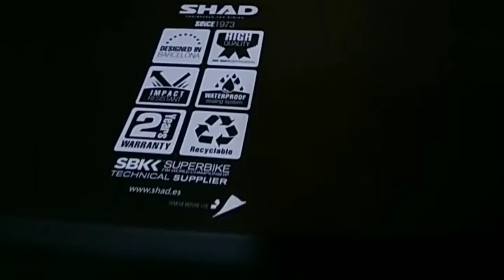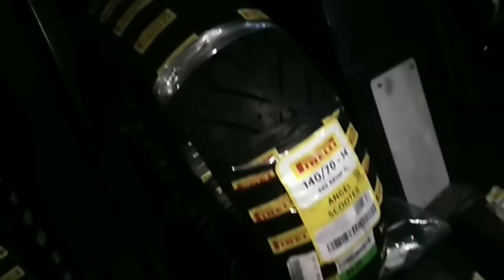Demen Turing Beli Nmax Ini Tanpa Di modif Lagi